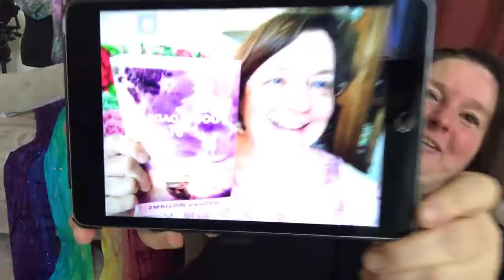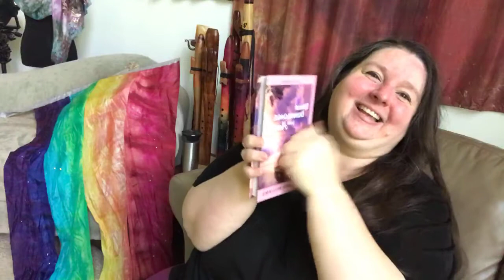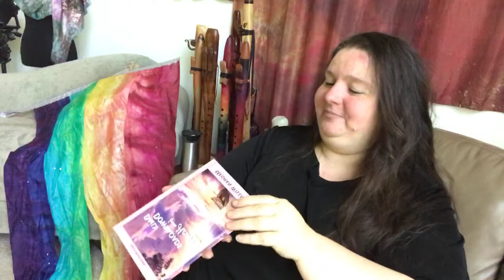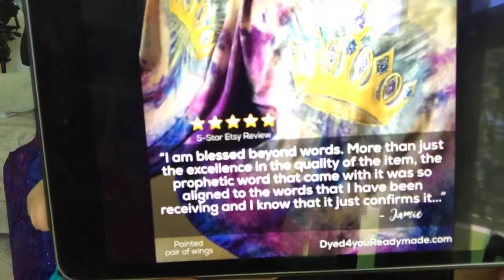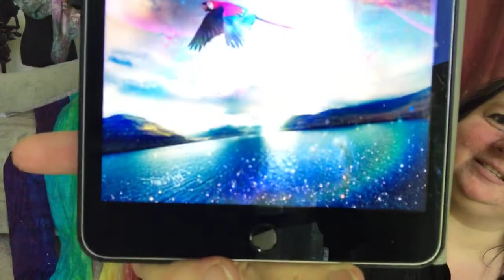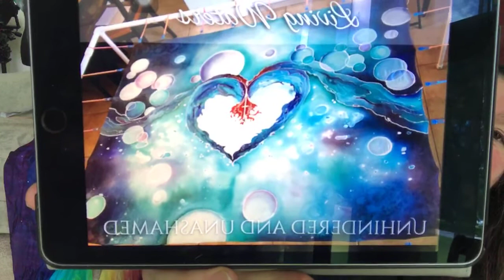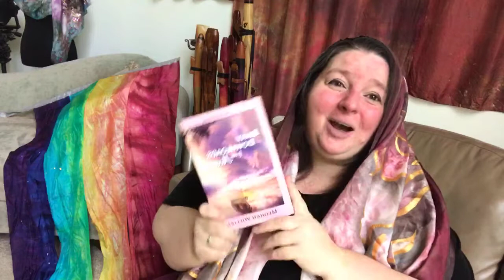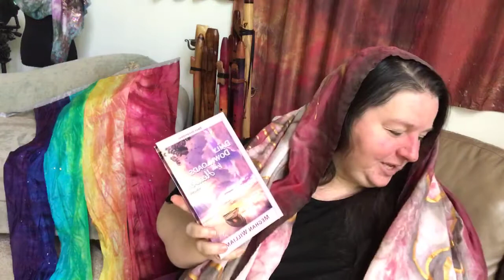Lunchtime Live: Truthful Identity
Book release update: reviews and smiling faces 😊
Testimony: from the Dyed4you blog a scarf story called “Flagging and the Butterfly Effect”
Show and tell: Dyed4you flute called Joyous Daybreak (on Etsy) and a mention of and Catalyst to Intimacy Dyed4you flute (also on Etsy)
Prophetic Nugget (Daily Downloads from Heaven): Refuse to Believe the Lies
Dyed4you Art: Vibrantly Designed
Dyed4you silk: Inherent Identity streamer flag (on Etsy) and regular spin wing called Crown of Glory (tied to testimony)
Other stuff: MeghanW posts called “Embracing Your Inherent Identity” and “Expect Imperfection”

Daily Downloads from Heaven available in paperback / hardcover / kindle - more info on the Author Meghan Williams page